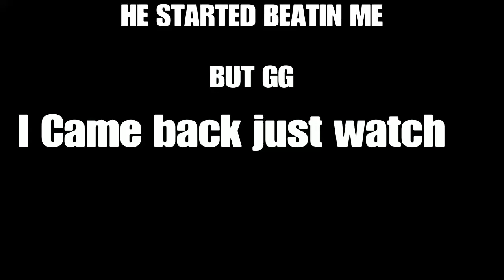1v1 xPAYxYOURxDEPT (GG)